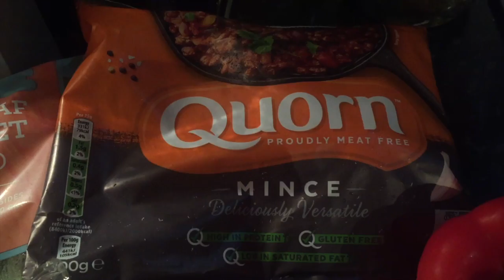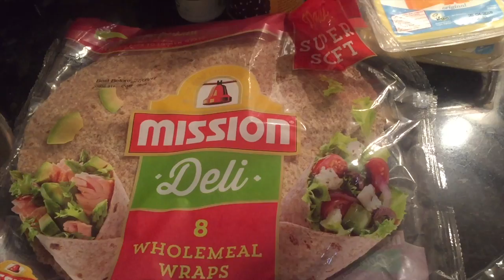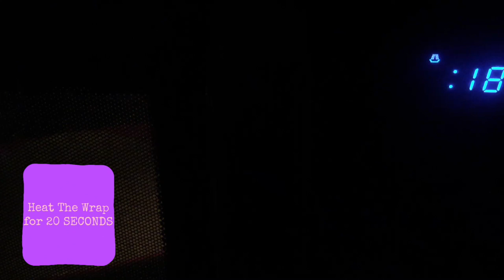My Vegan Journey // Tasty Vegan Burrito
Here is a quick short video on how to make a Tasty Vegan Burrito...

**Social Media**